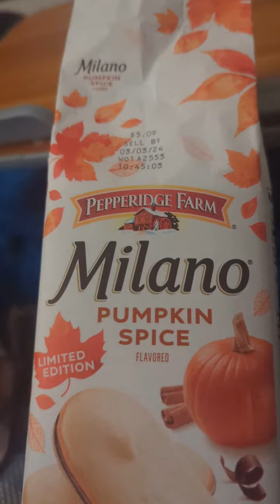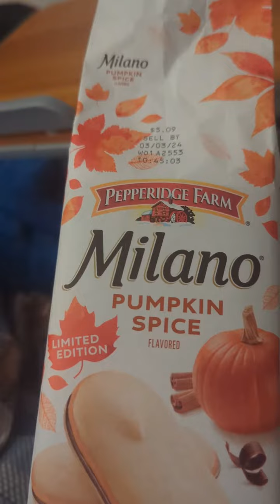Pepperidge Farm Milano Pumpkin Spice Cookies! (Limited Edition)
There are 15 distinctive cookies in this package. Let's see if these are any good.